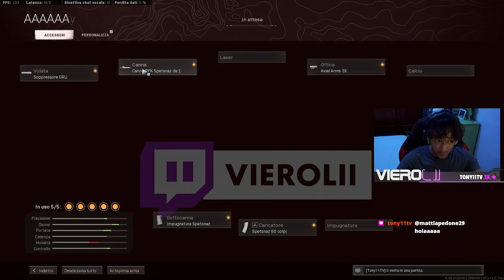TOP 10 CLASSI WARZONE STAGIONE 5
Inserisci il mio codice promozionale "Viero" per uno sconto del 10% su NOLAG! Bevanda energetica al 100% fatta con ingredienti naturali, creata appositamente per lunghe sessioni di gioco

Controller: PS5 AIMCONTROLLER
Alternativa Economica Extreme Rate
Alternativa Economica Playstation

Cuffie:
Beyerdynamic DT 990 PRO
Scheda audio:
GO XLR MINI

Cuffie economiche consigliate
Cuffie sui 50 euro consigliate
Cuffie sui 100euro consigliate ​​​​​​​​​​​​​​​ (Surround 7.1)
Cuffie sui 100euro consigliate
Cuffie ASTRO top di gamma consigliate (PORTA OTTICA)
Cuffie STEELSERIES top di gamma consigliate (PORTA OTTICA)

SETUP:
Vuoi entrare anche tu nel mondo PC Gaming e far vedere agli altri quanto sei bravo ai videogames streammando le tue partite? Non potevi capitare in un posto migliore, i ragazzi di italiantechnology assembleranno Il tuo PC su misura per te, con più o meno RGB, in base alle tue richieste, usa il mio codice sconto "VIEROLII5" per il 5% di sconto

-PC:
GPU: RTX3070 Gaming OC
CPU: AMD Ryzen 7 3700x
RAM: Crucial Ballistix 3200 MHz 32GB
MOBO: Gigabyte X570 AORUS ELITE
SSD SATA: SSD 850 EVO, 250 GB
SSD M2: 970 EVO Plus SSD 512GB
PSU: Corsair RM750x
COOLER: Noctua chromax.Black
CASE: Corsair 275R Airflow

Microfono:
Asta microfono
Rode NT1A
Mic sui 90 euro consigliato
Mic top di gamma consigliato

Scheda di Acquisizione:
Uso l'elgato HD60Pro 4k
Scheda per chi ha pc portatili

Cam:
Collegamento tra PC e Fotocamera
Alimentatore fotocamera
Webcam sui 150 euro consigliata

Mouse :
Mouse consigliato sui 70 euro
Mouse consigliato top di gamma

Tastiera
Tastiera consigliata sui 100 euro
Tastiera consigliata sui 110 euro
Tastiera top